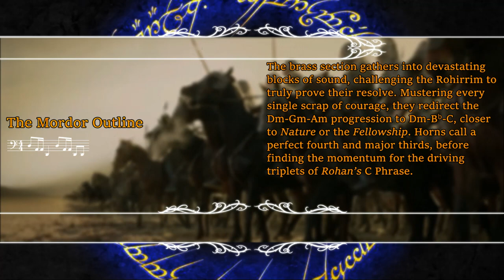3.35 The Mûmakil | LotR Score Analysis